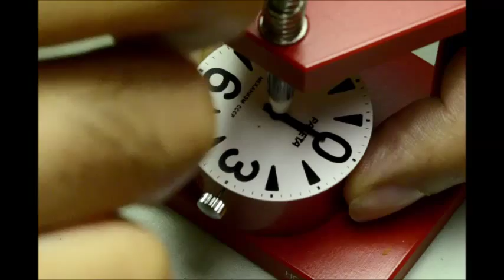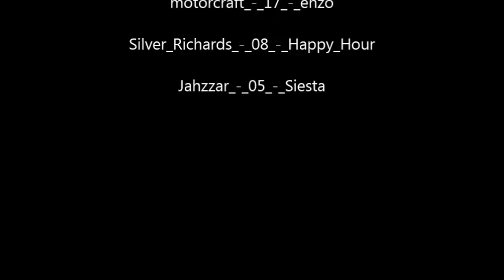Part 2 to assembling a watch. repair tutorial Raketa Big Zero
Part 2 to service an Watch repair tutorial Raketa Big Zero movement R2609 19 Jewels